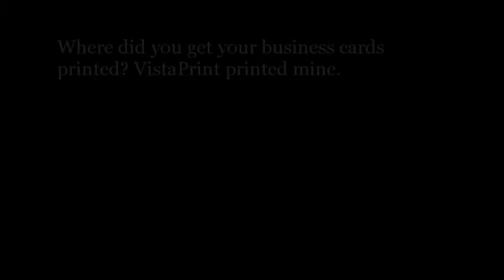Marketing Reflections: Snall Business